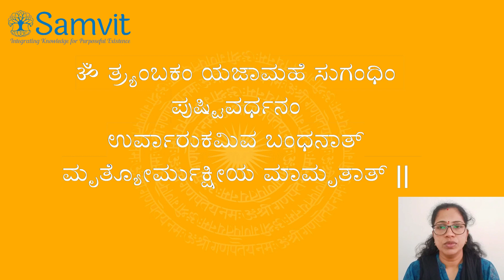Yoga Bharati 1 to 3 November W 1